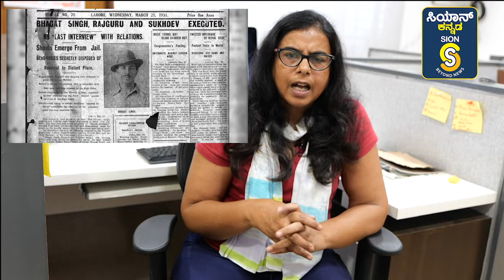ಭಗತ್ ಸಿಂಗ್ ಮತ್ತು ಸಂಗಡಿಗರನ್ನು ಗಾಂಧಿ ರಕ್ಷಣೆ ಮಾಡಲಿಲ್ಲ ಏಕೆ? ಗಾಂಧಿ ವಿರುದ್ಧ ಆರೋಪವಾದರೂ ಏನು?ಶಾಹಿದ್ ದಿವಸ್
ಭಗತ್ ಸಿಂಗ್ ಮತ್ತು ಸಂಗಡಿಗರನ್ನು ಗಾಂಧಿ ರಕ್ಷಣೆ ಮಾಡಲಿಲ್ಲ ಏಕೆ? ಗಾಂಧಿ ವಿರುದ್ಧ ಆರೋಪವಾದರೂ ಏನು?ಶಾಹಿದ್ ದಿವಸ್@sionkannada8435